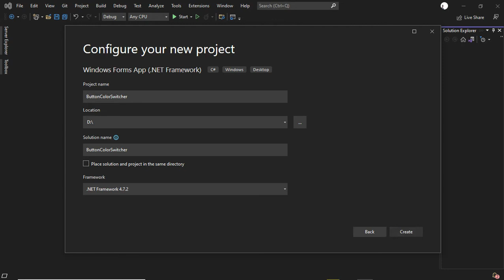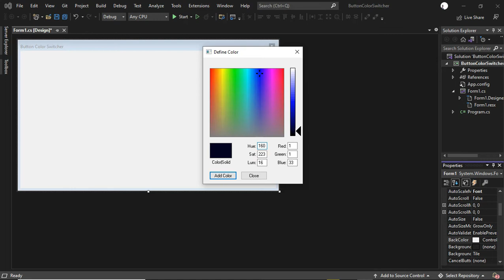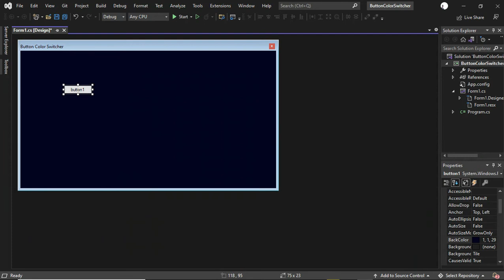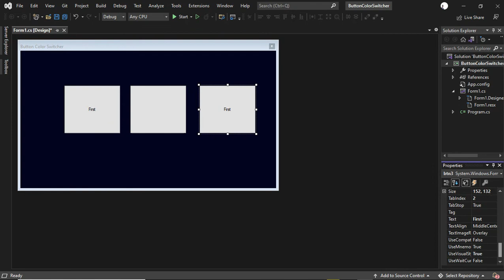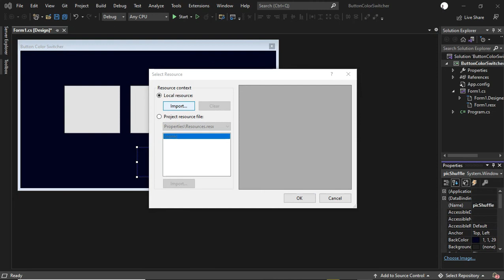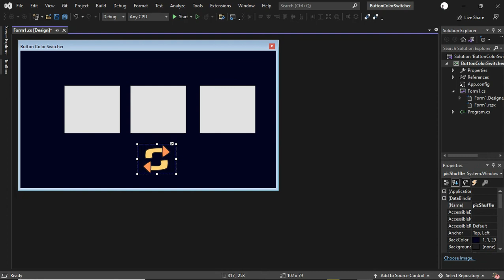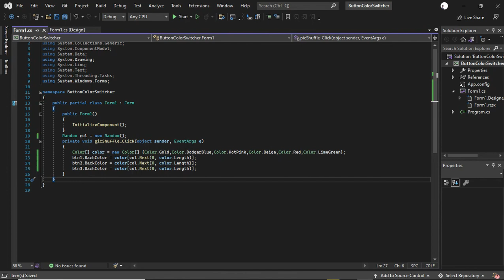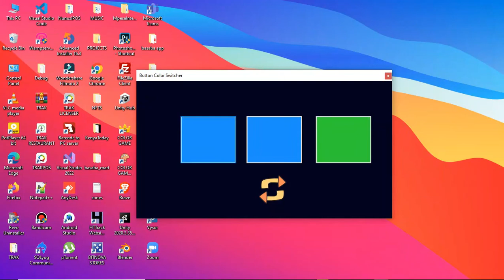How to make a Random Button Bg Color Switch in C# Windows Forms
This channel aids in assisting you with the best practices and designs in relation to UI/UX , Product Demos, Web, Blockchain and other interesting tech content.

Bitcoin: 36rxbxviSm3NEfrspdNJrNdm4LjUtFYbFU